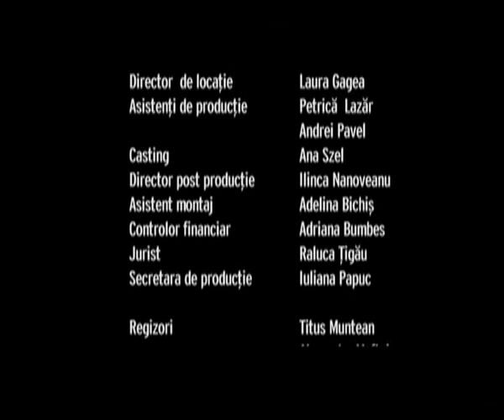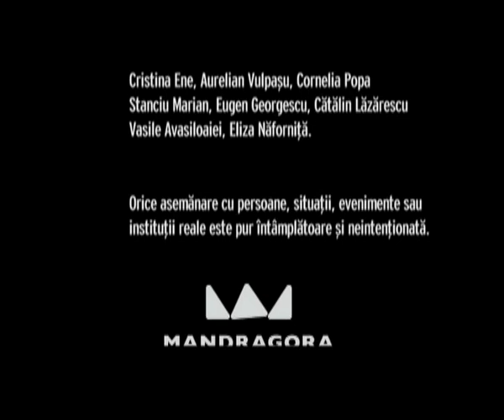Lombarzilor 8 - episodul 2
Regia
Titus Muntean
Andreea Paduraru
Alexandru Maftei

Scenariul
Dan Chiriac
Mimi Brănescu
Distributia

 Monica Bîrlădeanu Ana
 Mimi Brănescu Stefan Matei
 Ion Besoiu Tataie
 Tudor Istodor Sorin Matei
 Luminiţa Gheorghiu Ilinca Matei
 Clara Vodă Magda Matei
 Dorian Boguţă Leonard Matei
 Ileana Stana Ionescu Cati
 Teodor Corban inginerul constructor Vasile Matei
 Laura Creţ Aura
 Irina Chiosa Catrina Matei
 Radu Amzulescu Victor
        Lucian Pavel   Paul
        Luminica Gheorghiu Ilinca Matei
        Marc Titieni Titus